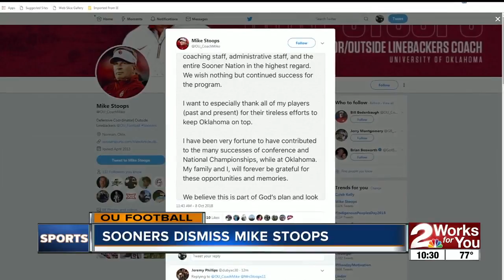Mike Stoops dismissed as Oklahoma Defensive Coordinator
Lincoln Riley explains why he felt the time was right to part ways with longtime Sooners' Defensive Coordinator, Mike Stoops